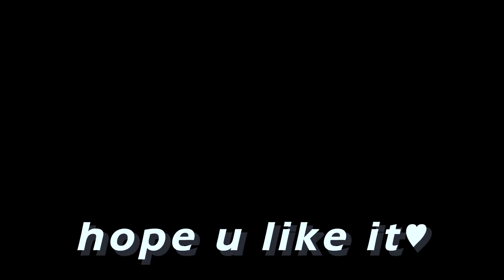GOOSEBUMPS 🦇 (Valorant Montage)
GOOSEBUMPS 🦇
GOOSEBUMPS 🦇 (Valorant Highlights)

ALL CLIPS AND EDITS ARE BY ME ♥

0.47 sens 800dpi